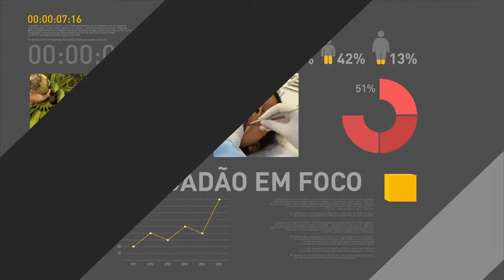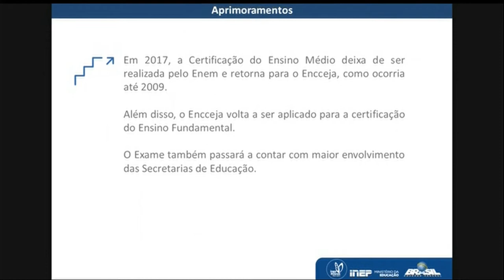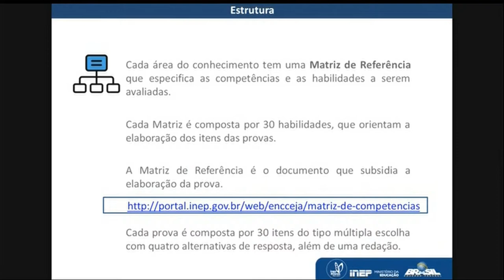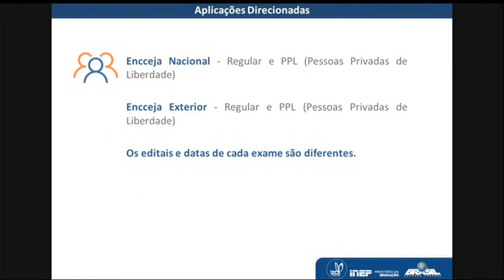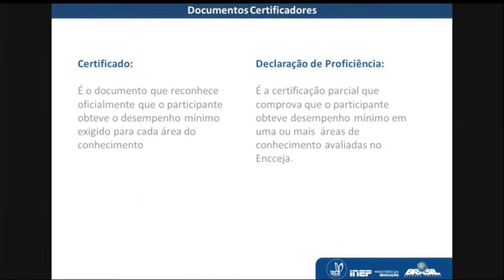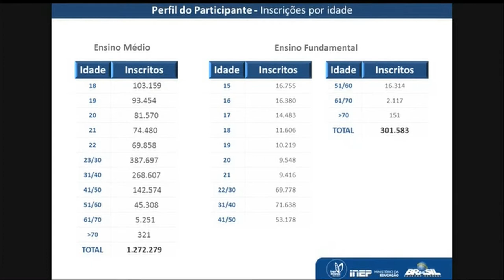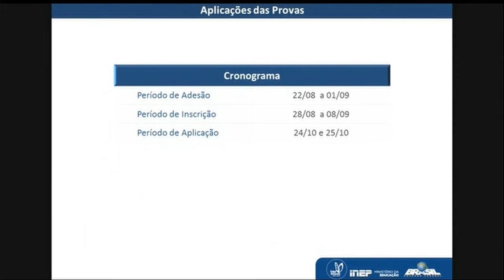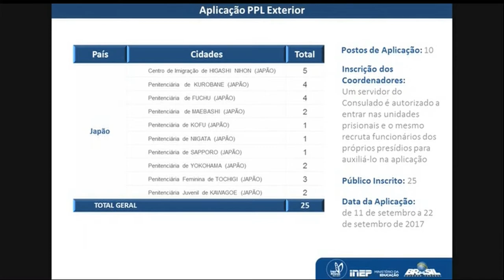Ministério da Educação apresenta balanço de inscrições no Encceja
REPÓRTER NBR - 29.08.17: O Ministério da Educação apresentou, nesta terça-feira (29), o balanço das inscrições para o Exame Nacional para Certificação de Competências de Jovens e Adultos para residentes no Brasil (Encceja Nacional). Foram mais de 1,5 milhão de inscritos em todo o país - provas serão aplicadas no dia 22 de outubro deste ano.